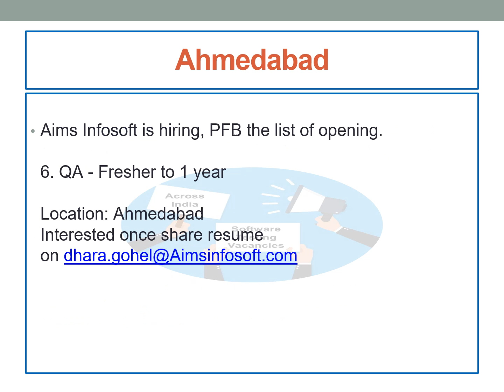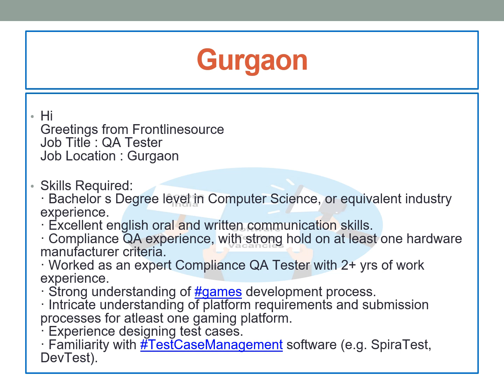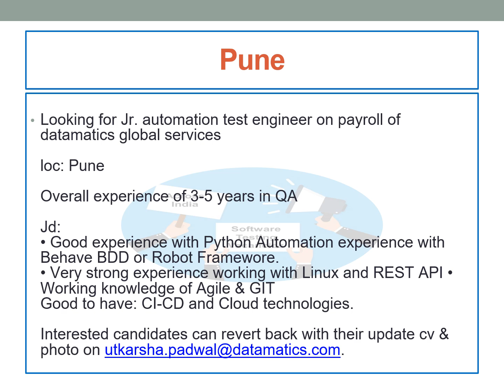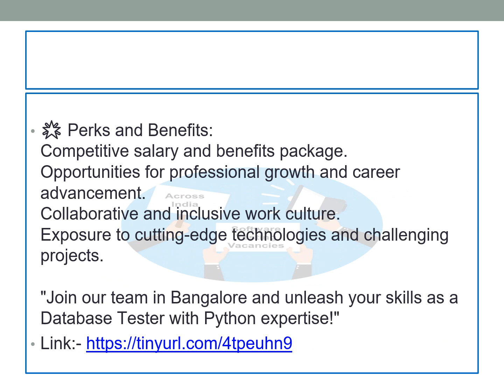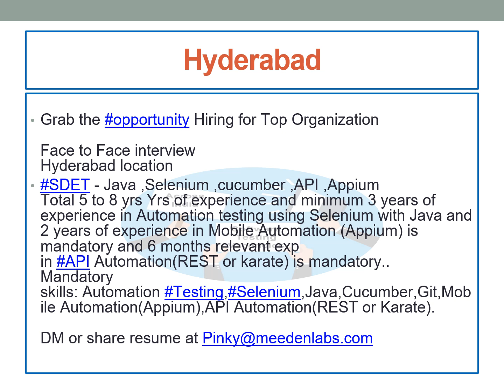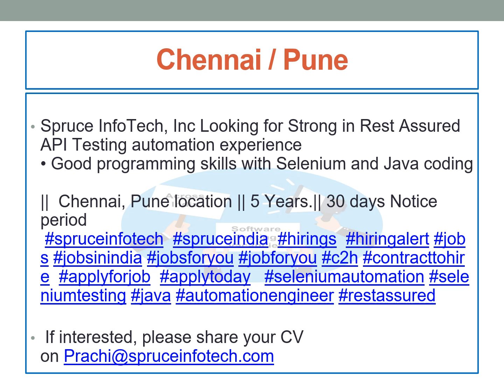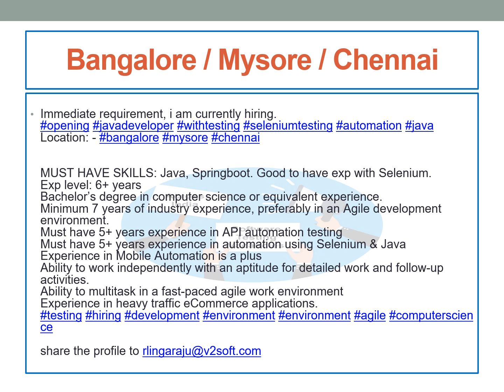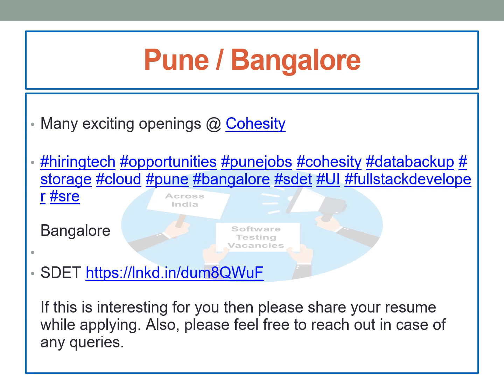25 May 2023 | Manual & Automation Testing Jobs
Note:-
 - Please give preference to the latest 'Watch other recent vacancies' provided below link; these are the recent open positions.

1) From where are you getting these Vacancies?

2) How can we relay on this job posts/Are these posting Fake?

3) How often do you post the Vacancies video?
A) We post at least one video per day except Saturday and Sunday (Mostly).

4) You are giving importance only to Experienced and not to fresher?

5) Why am I not getting any response even after applying?
      ii)Skillset
      iii)Experience
      iv)Preferred Location.

6)  Can you share all the vacancies through mail?

7) Can you please provide all the vacancies in comments?